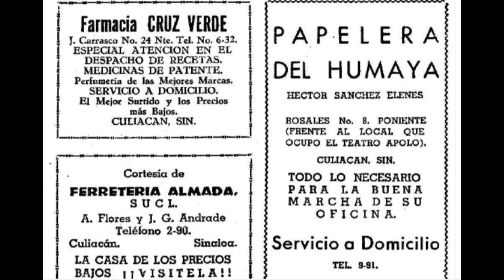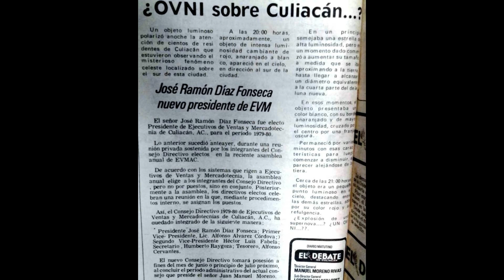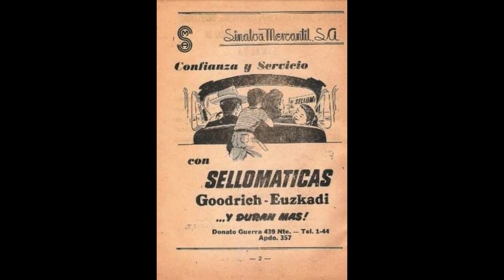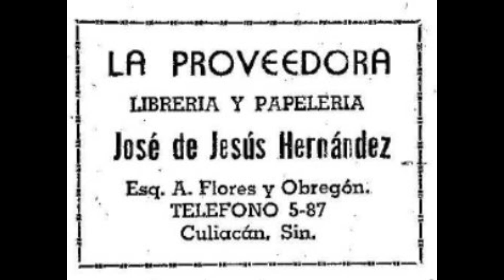Culiacán antiguo parte 20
Recopilación de infografías y publicidad del siglo XX de Culiacán